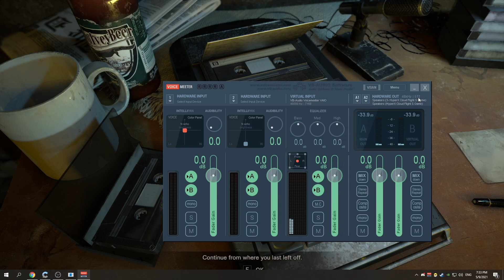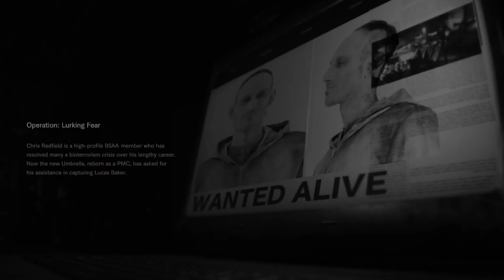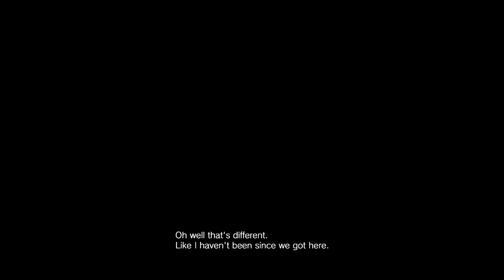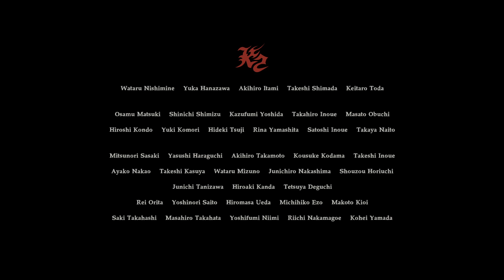Resident Evil 7 duo with wife , Starting (and finishing) the DLCS